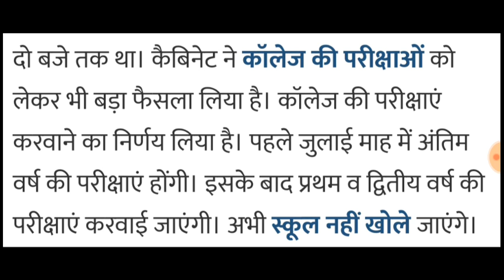🔥हिमाचल में प्रवेश को लेकर बदले नियम || कैबिनेट के बड़े फैसले